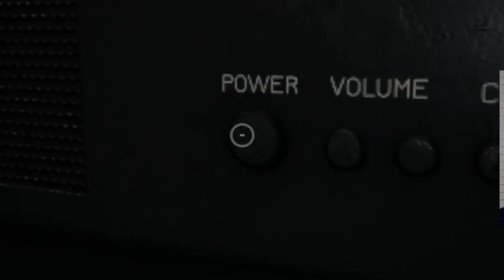IS POPPY PLAYTIME THE SCARIEST GAME EVER? | Funny Moments Gameplay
Welcome to our latest video featuring hilarious moments from the popular indie game, Poppy Playtime! Join us as we dive into the wacky world of Poppy and her wondrous playtime factory.

In this video, we've compiled some of the funniest moments from my playthrough. Watch as I solve puzzles, escape from Poppy's clutches, and get into all sorts of mischief along the way.